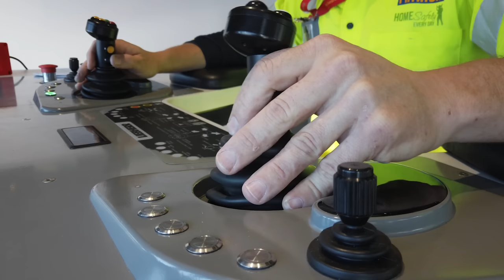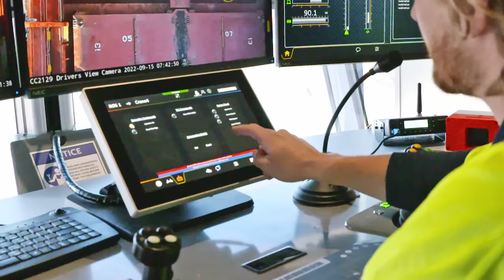Liebherr - Ship to shore (STS) container cranes automation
In 2023, a new Liebherr ship to shore container crane went into service at Patrick Terminals – Brisbane AutoStrad, a state-of-the-art container terminal in Australia. The crane, which is cabinless, features extensive automation and utilises Liebherr's Remote Operator Station (ROS) for container handling over the vessel and for exception handling. The ROS allows the same level of crane control as an on-board operator but from the comfort of an office-based environment.

Sit back and enjoy the short film as we see the Liebherr STS being put through its paces, as it automatically interfaces with the automatic straddle carrier operation on the landside and uses remote control to pick and place containers on the container ship.